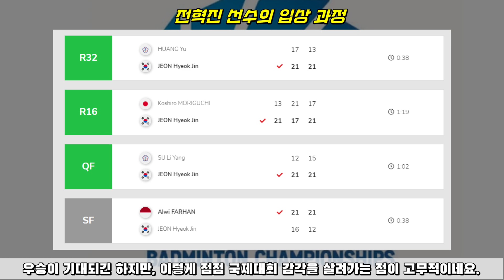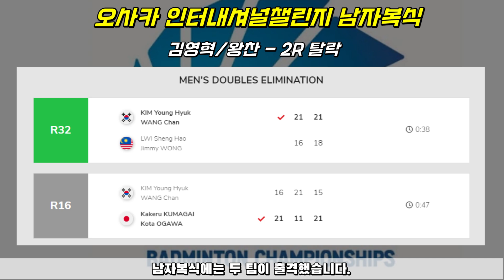신승찬 2관왕!! 오사카 인터내셔널챌린지 2023 결과정리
2023 한일국가대항 배드민턴경기

4.14~4.15
선수들에게 많은 응원 부탁드립니다!